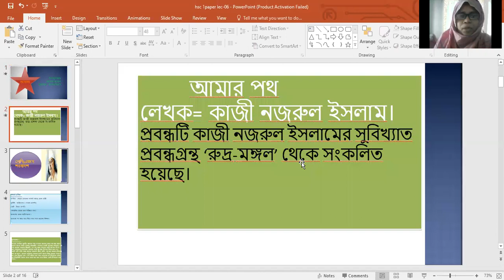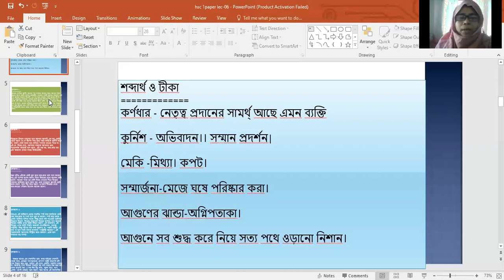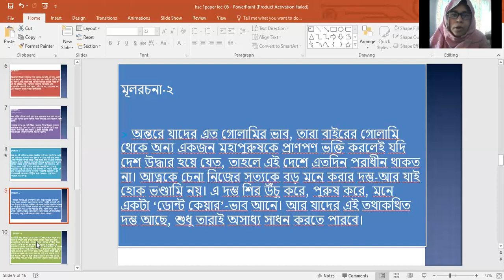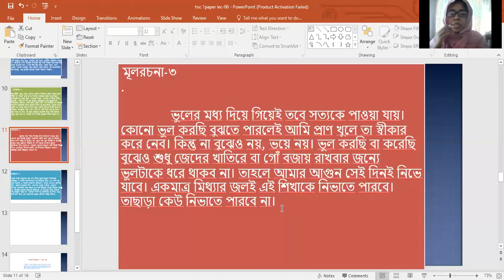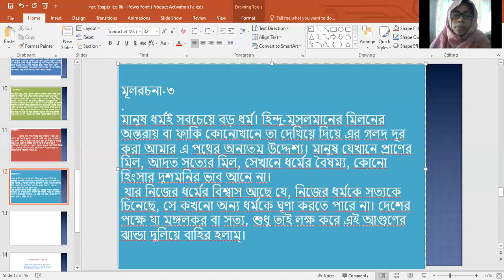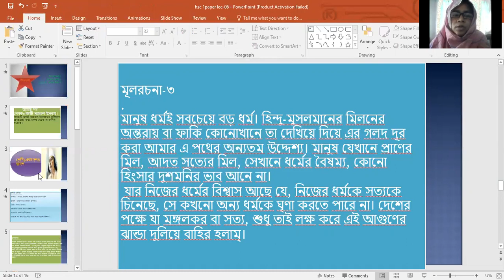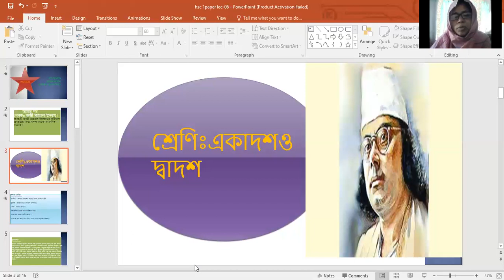কাজী নজরুল ইসলাম এর প্রবন্ধ 'আমার পথ' ,উপস্থাপনায়, খালেদা জাহান, প্রভাষক, বাংলা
আমার পথ লেখক= কাজী নজরুল ইসলাম,
উপস্থাপনায় খালেদা জাহান
, প্রভাষক বাংলা -
শ্রেণিঃএকাদশও দ্বাদশ
বাংলা প্রথম পত্র
সরকারি হরগঙ্গা কলেজ মুন্সীগঞ্জ।
পাঠ-আলোচনা: আমার পথ প্রবন্ধ পাঠ এবং শব্দার্থ